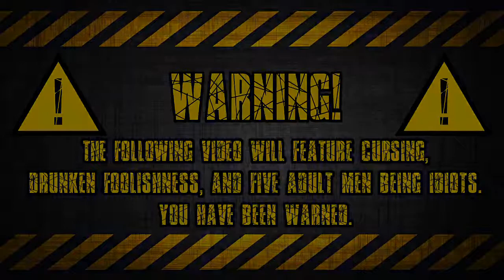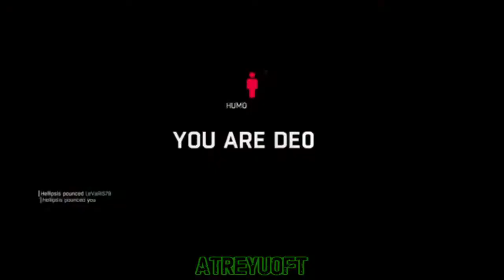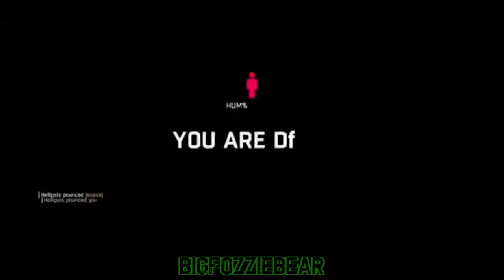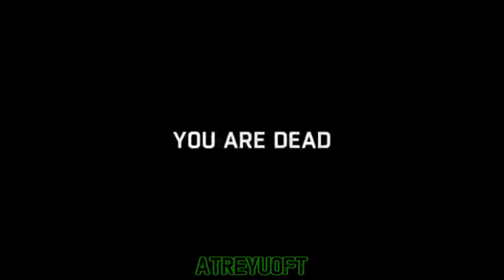DSP FiveDay Part 1 Hour 3 - Dying Light (Be The Zombie)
It's DSP Friday Fiveday! Five Guys, Five Games, Five Hours.
Hour Three: Dying Light (Be The Zombie)

In this hour:
4:23 Hellipsis is the Zombie
25:02 jasesaj is the Zombie
38:25 AtreyuOFT is the Zombie
52:47 LeVaRiS79 is the Zombie
BigFozzieBear is not the Zombie
Loads of swearing, and just a bunch of fail.

The video above was edited together from 5 different feeds (4 Twitch streams and 1 recorded on the PS4). This is the long edit of the third hour(ish), with some boring parts cut out.

A "Best Parts" video will be published when all 5 hours of Fiveday have been published on the Drunk Squad Patrol YouTube channel.

As this is the first time we are attempting this and editing this, there will be some teething problems.

Now, sit back, crack open a beer, and enjoy!